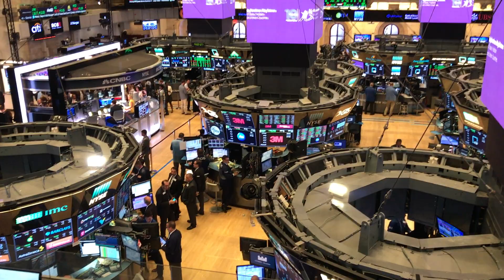Closing Bell at the New York Stock Exchange with Mike Riedmiller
He is a Certified Financial Fiduciary® and the President of Riedmiller Wealth Management. Mike has written about different financial topics such as investing, money, financial planning, retirement, longevity risks, and more. He has co-authored the Best-Selling Books titled "The Road To Success" and “Performance 360" (Amazon best seller's lists in 2016 and 2018).

Omaha, Nebraska retirement planning
Lincoln, Nebraska retirement planning
Mike Riedmiller Wealth Management
Fiduciary Financial Advisor
401k rollover, IRA, Roth, Money, Wealth, Retirement Planning Nebraska Omaha and Lincoln
mike-riedmiller-wealth
longevity
retirement planning retirement for age 100
income planning
stocks, bonds, mutual funds, EFT, annuity, life insurance, long term care planning, social security planning in Nebraska
Certified Financial Fiduciary®

Investment advisory services offered through the Impact Partnership Wealth, LLC ("IPW"), a Registered Investment Advisor firm. Registration is not an endorsement of the firm by securities regulators and does not mean the advisor has achieved a specific level of skill or ability.

Investing involves risk. There is always the potential of losing money when you invest in securities. Asset allocation, diversification and rebalancing do not ensure a profit or protect against loss in declining markets.

Past performance may not be indicative of future results. You should consult your legal and/or tax professionals before making any financial decisions. Please be advised that you may conduct securities transactions only by speaking directly with your Investment Advisor Representative either by phone or in person.

No information or material presented on this website is intended as a recommendation, offer or solicitation for the purchase or sale of any security or investment strategy. Impact Partnership Wealth offers a broad range of investment advisory (including financial planning) and other services. Additional information is available in our Client Relationship Summary which can also be accessed here on this website.

Insurance and annuities offered through Michael Riedmiller, NE Insurance License 17294119.

Please be advised that the securities advice offered, securities transactions conducted and assets under management services rendered by Impact Partnership Wealth, LLC are not:
Are Not FDIC Insured
Are Not Bank Guaranteed
May Lose Value
Are Not Deposits
Are Not Insured by Any Federal Government Agency
Are Not a Condition to Any Banking Service or Activity

The Road To Success book, Amazon 2016 best-seller list. Performance 360 book, Amazon 2018 best-seller list. National Academy of Best-Selling Authors (NABSA) is a membership organization owned by Dicks + Nanton Celebrity Branding Agency. Qualifying criteria for membership includes an application process and proof of appearance on one Best-Seller category on Barnes&Noble.com or Amazon.com. NABSA membership requirements include the payment of annual dues. The Quilly Award and attendance of the ThoughtLeader Summit and Golden Gala awards are additional options within NABSA membership. Requirements for receiving a Quilly Award and attending the ThoughtLeader Summit and Golden Gala awards include the payment of additional dues. For the detailed requirements of NABSA, please